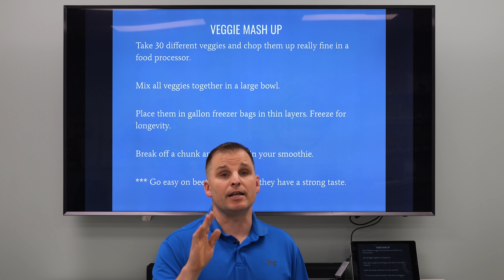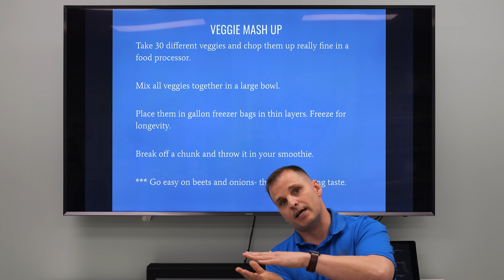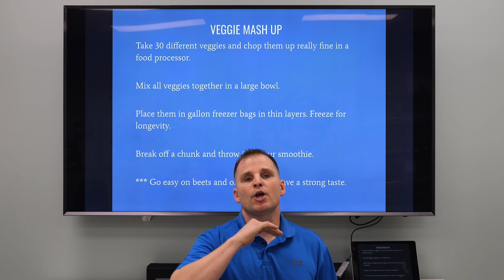Veggie Mash Up